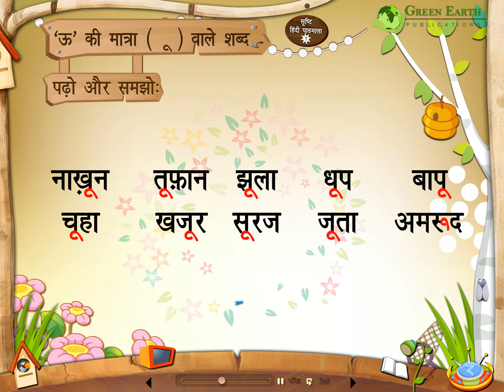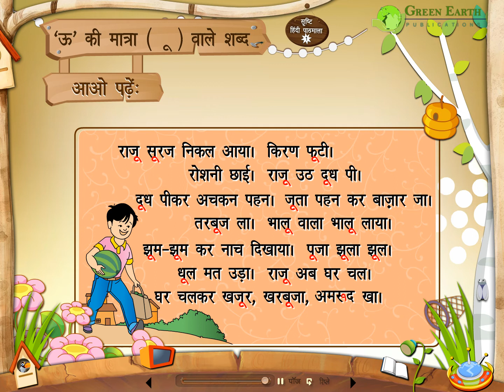Hindi Srishti Class - 1 (Chapter-9)